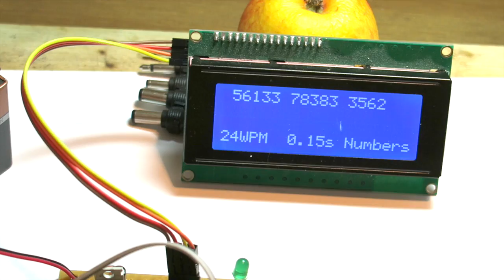Arduino based Morse Code tutor - Ham radio projects.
Ive recreated a Datong D70 Morse code tutor using an Arduino. Source code can be found here :